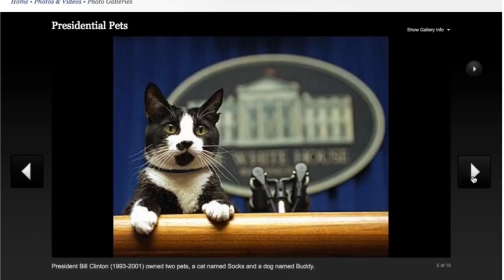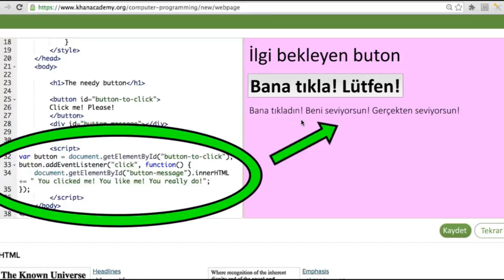Web Sayfalarını Olaylarla (Event’lerle) İnteraktif Hale Getirme (Bilgisayar Dünyası)